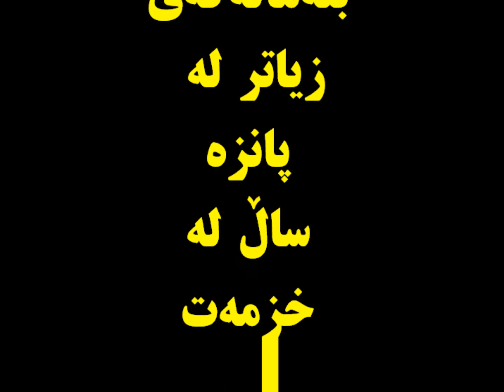drokani husein yezdanpena legel rudaw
درۆکانی حسەین یەزدانپەنا لەسەر تەلەفزیۆنی رووداو بۆ بینەرانی ئەم کاناڵە